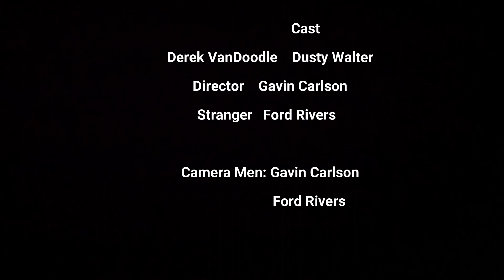The VanDoodle Way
Introducing the greatest stunt man ever: Derek VanDoodle